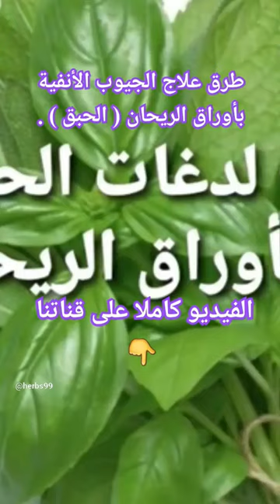طرق علاج الجيوب الأنفية بأوراق الريحان الحبق الحبق اوراق الريحان ملك الاعشاب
طرق علاج الجيوب الأنفية بأوراق الريحان  ( الحبق ) .
طريقة عمل شاي الريحان للإستفادة من خواصه بشكل كامل
طريقة علاج التهاب الجيوب الانفيه بورق الريحان او الحبق
كيف نستفيد من أوراق الريحان، ملك الأعشاب؟
يطلق على الريحان ملك الأعشاب الطبية لانه أفضلها على الإطلاق،

ذُكر في القرآن الكريم وذكره رسولنا الكريم صل الله عليه وسلم
عُرف في الطب القديم والحديث, Basil
نصائح في الاستعمال وتحذير من المخاطر.
الريحان تختلف  انواعه  ولكن الرائحة والمكونات واحدة.  وله اسماء عديدة ذكرناها  في الفيديو  .. فالريحان يسمى باللغة الأنجليزية الباسيل basil  ، وبالنسبة للريحان او الحبق او المشموم  هناك أكثر من 160 صنفاً مُسمّىً متوّفّراً مع أصناف أخرى جديدة كل سنة وتُضاف غيرها إلى قائمة البيع التجاري.  ويمكن تشبيه ذلك بأنواع النعناع المختلفة الموجودة في العالم..

للاتصال الخاص يمكنكم ارسال رسائل عبر الماسنجر على صفحتنا في الفيس بوك

ولمن يود زيارة مواقعنا
موقع